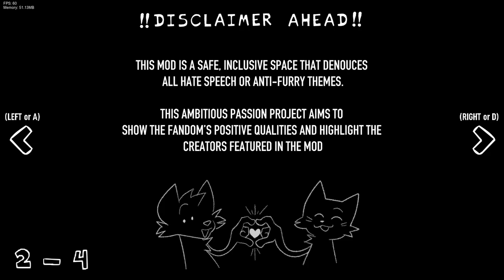bf vs raeal the protogen - fnf furry funkers